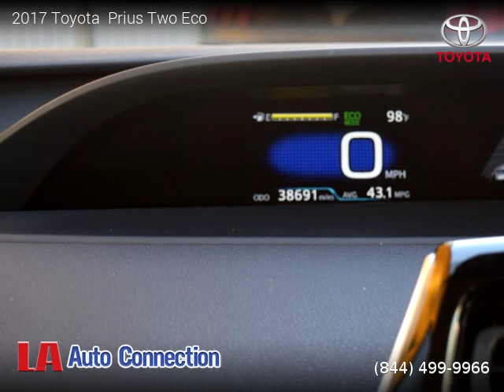2017 Toyota Prius - La Auto Connection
2017 Toyota  Prius

One owner vehicle, Clean title, Extended Warranty Available, 29,141 miles, Automatic, Hybrid, FWD: Front Wheel Drive, 4 doors, 4 cylinders, Gasoline, MPG City 58 and 53 in Hwy.